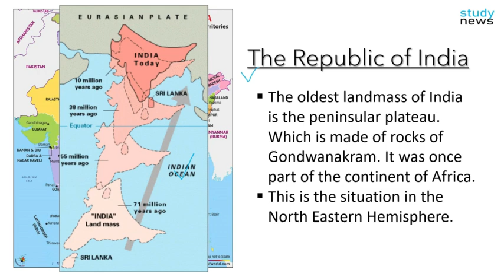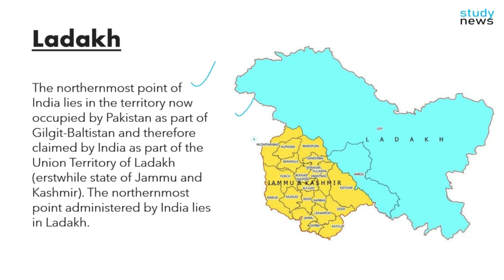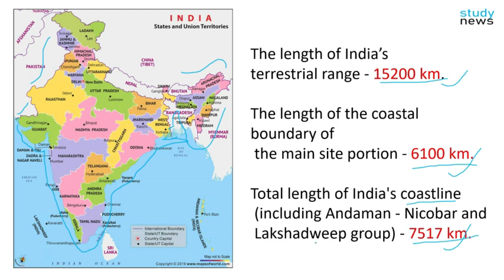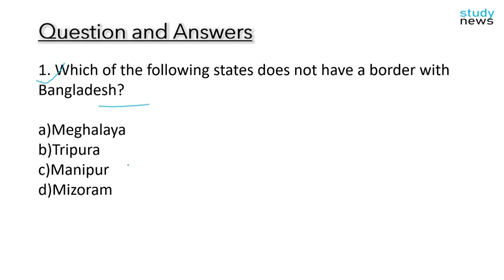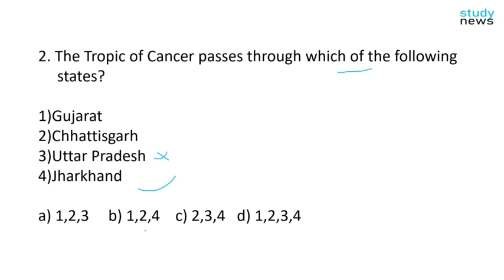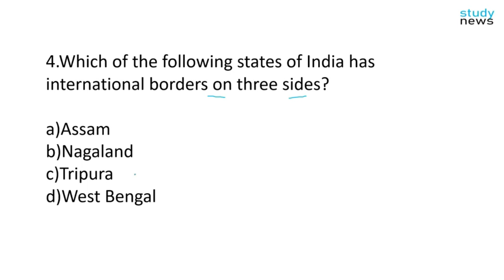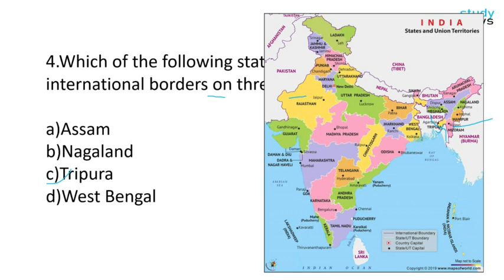🇮🇳 Geography with Map : India : Introduction (chapter 1) || मानचित्र के साथ भारत परिचय (अध्याय 1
Seven countries have borders with India.

Which respectively :

Bangladesh (4096.7 km),
China(3488 km),
Pakistan(3323 km),
Nepal(1751 km),
Myanmar(1643 km),
Bhutan(699 km),
Afghanistan(106 km).There are 9 states along India's aquatic border or coastal border.
The length of India’s
terrestrial range - 15200 km.

The length of the coastal boundary of
 the main site portion - 6100 km.

Total length of India's coastline
 (including Andaman - Nicobar and
 Lakshadweep group) - 7517 km.